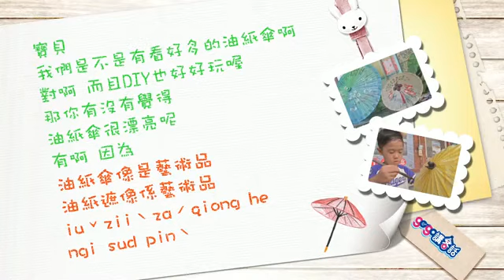高雄美濃 彩繪油紙傘【gogo講客話】126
油紙傘是高雄美濃的客家文化象徵之一！但是用紙做的傘真的能夠擋風遮雨嗎？又該如何製作油紙傘呢？來到美濃，除了學習彩繪、製作傳統的客家油紙傘，也可以了解油紙傘為什麼可以防水喔！